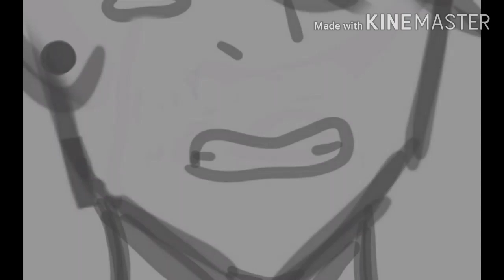First Burn Hamiltion Animatic:) (Unfinished)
Hello hello peoples^^ welcome to the description💫 hope you guys enjoy the video! lol this is not my best drawings but in my defense this took like 2 days straight, Im tired umu✌but anyways sorry it's unfinished I might continue it if you guys want me to (if so leave it in the comments) and yah thats all I got have a good day or night and i'll cya in the next vid^^🖐